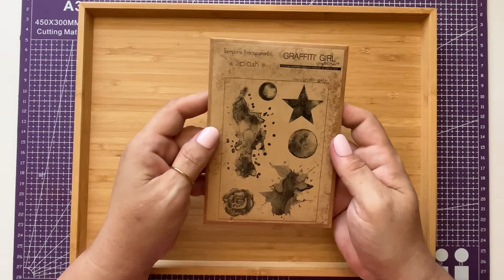MA COLLECTION GG @GraffitiGirlScrap 😍😍😍 TAMPONS ET MATRICE DE DECOUPE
Je vous présente ma collection GG...